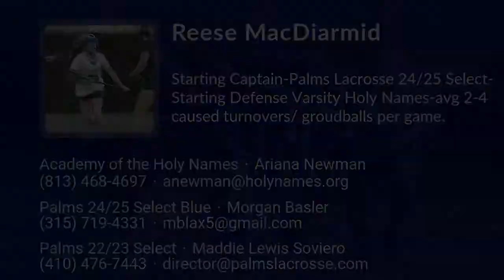Reese MacDiarmid Lacrosse Highlights - FL 2024 - Def. Mid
Reese MacDiarmid Recruiting Video.